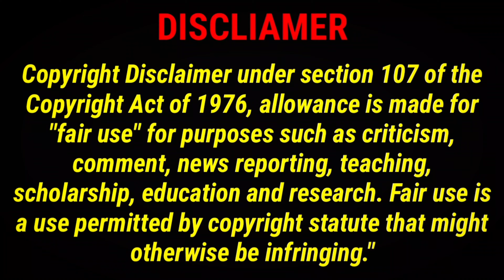ரூபாய் 1 முதல் Chains/earings /hairclip/jewellery sowcarpet -யில் கலக்கும் Laxmi novelty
Hi Friends in this video exploring the Rs.1 முதல் Sowcarpet Cheapest Fancy Cosmetics Jewellery Items Wholesale Price Shop Online Available

LAXMI NOVELTY
44 perumal MUDALI STREET sowcarpet
Chennai -79

This is created for only providing information for peoples. This video is non-promotional. You need to get  training & knowledge about business. All products buy on your own risk. This video are not promote any copies or product.  This video has created for people information only. This video has created for people information only.